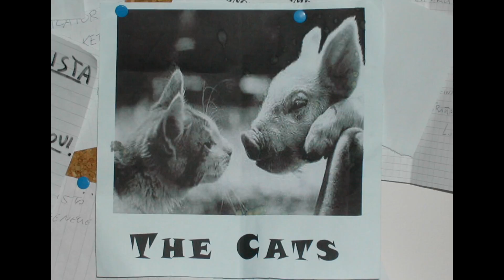The Cats - memoria labile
The Cats sono stati una band rock di Sassari, attivi dal 1995 al 2010.
I Cats nascono nel Dicembre del 1995 a Sassari dalla voglia di fare musica di 3 amici; Maurizio, Mauro e Roberto. Dopo vari cambi di line up, un sacco di concerti, un ep e 3 dischi autoprodotti i nostri eroi sono arrivati a contare 6 elementi!